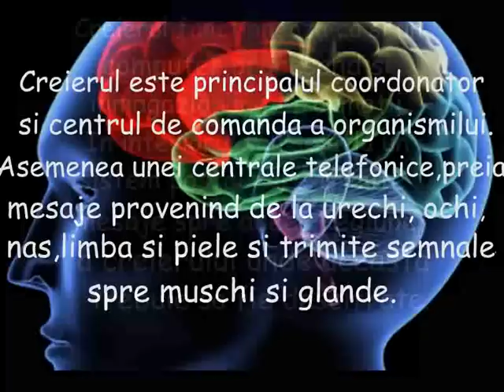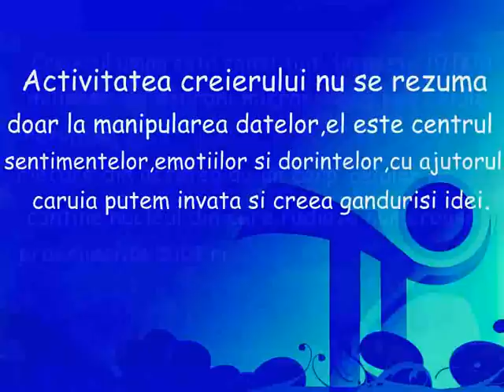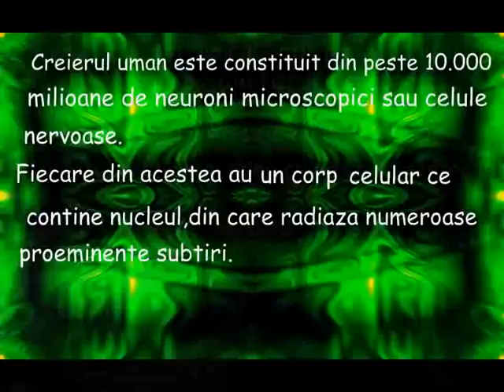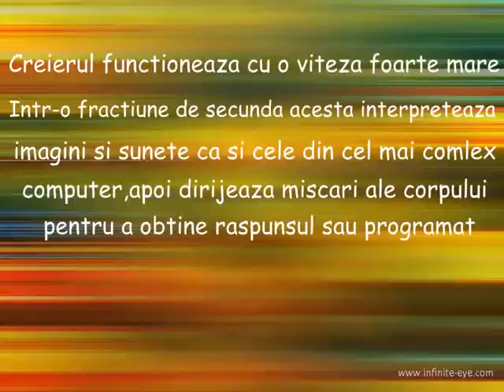creierul uman.flv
creierul uman